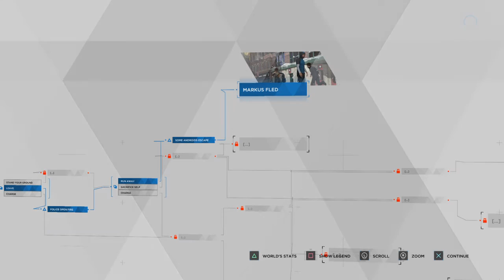Detroit: Become Human™ Gameplay